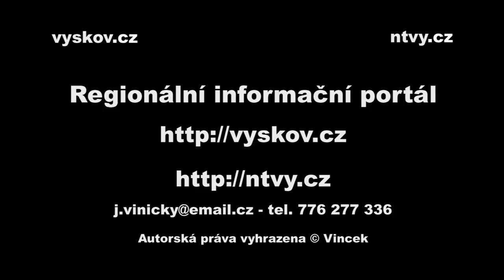Soutěž !!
Vylosování výherce dvou vstupenek na Středověký hodokvas do Selského dvora ve Vyškově - 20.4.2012